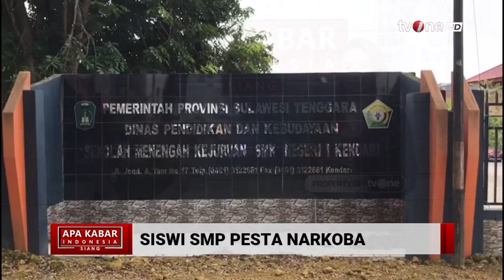Viral Sekelompok Siswi di Kendari Pesta Narkoba | AKIS tvOne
AKIS, - Viral Sekelompok Siswi di Kendari Pesta Narkoba | AKIS tvOne

Sekelompok siswi berseragam Sekolah Menengah Kejuruan Negeri (SMKN) di Kota Kendari, Sulawesi Tenggara (Sultra) diduga menggelar pesta narkoba jenis sinte, Sabtu 27 Januari 2024.

AKIS01
AS01
TOM01
YD01